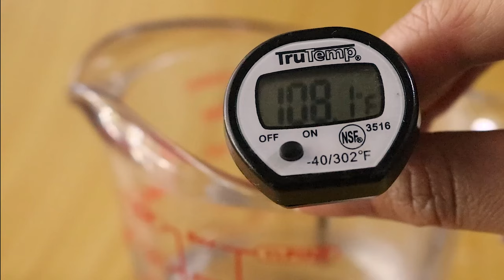Rose Doughnuts - Recipe Video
IT'S SO FLUFFY! Is what you're going to say when you make these delicious rose shaped doughnuts/donuts! The rose shape is also super simple to do and it creates a great pull-apart doughnut!

Want to be responsible for the next video idea?
Comment what trending desserts you would like to see recreated!

Music